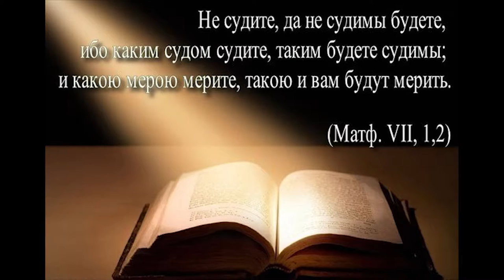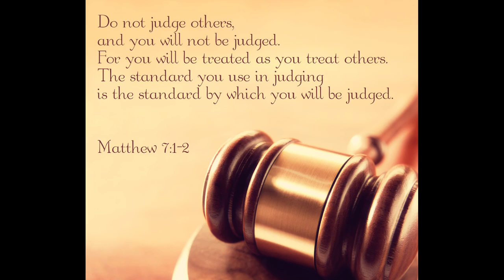Программа Духовность и Материальный Мир. Не судите...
Руководитель Центра Sungates Майкл Мелихов в Программе Духовность и Материальный Мир..
Не Судите... Почему опасно осуждать, и чем это может обернуться. Тонки энергии людей и Приода.
Запись от 11 февраля 2017 г.